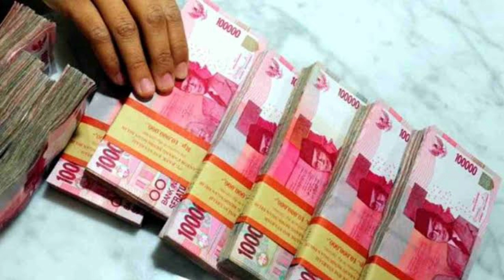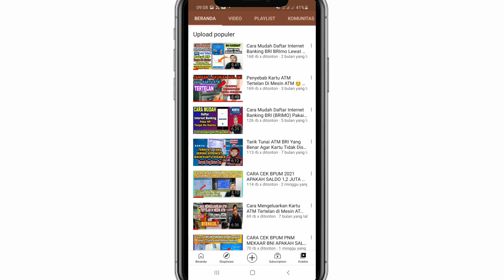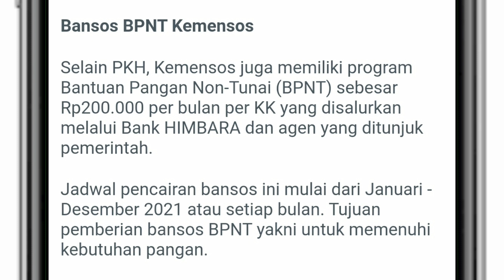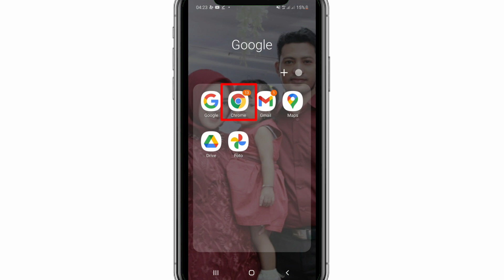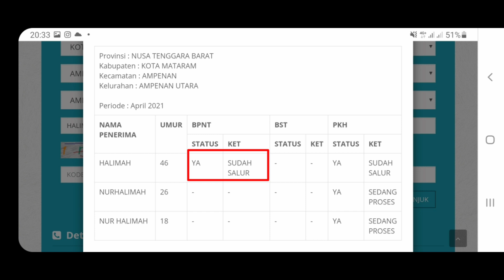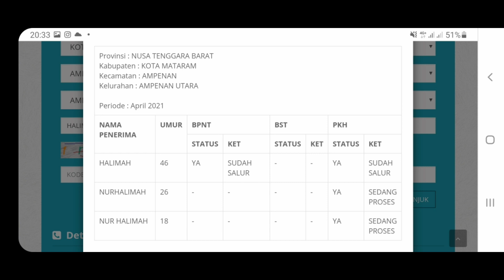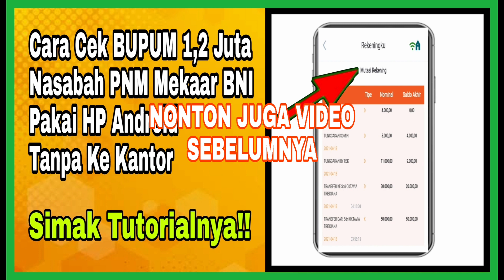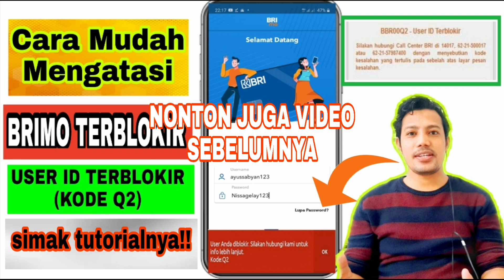Cara Cek Apakah Kalian Penerima Bantuan Sosial (Bansos) Pemerintah Tahun 2021 Lewat HP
Di video kali ini tutorial mengenai cara cek penerima bantuan sosial pemerintah 2021 lewat HP, jangan lupa bantu support channel ini dengan cara tekan tombol subscribe, like, komen, pasang lonceng notifikasinya, dan di share di seluruh media sosial kalian.

Cara ceknya akses halaman: cekbansos.kemensos.go.id

Cek penerima pkh 2021
Cek penerima bst 2021
Cek penerima bpnt 2021